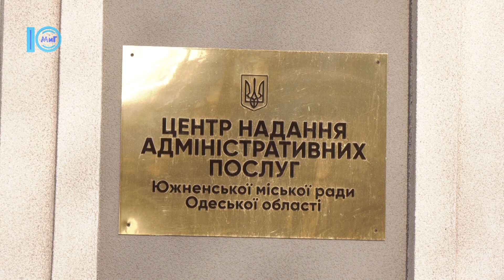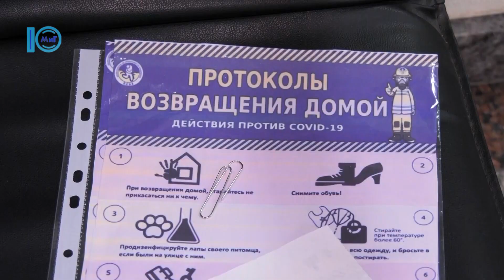Перший інфікований на короновірус в Южному розповів про своє здоров’я – Южненські новини – 1.04.20